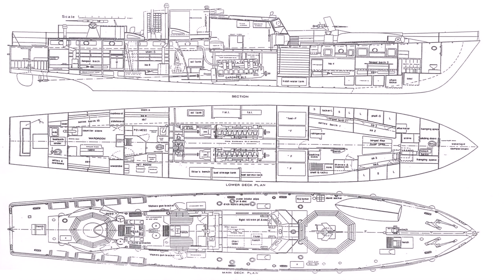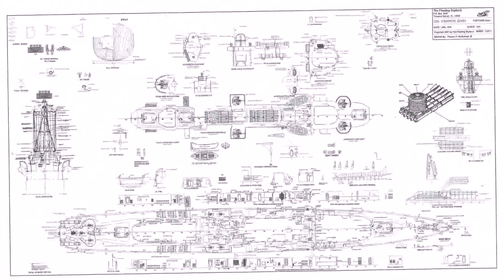Rooftop Deck Home Plans (see description)